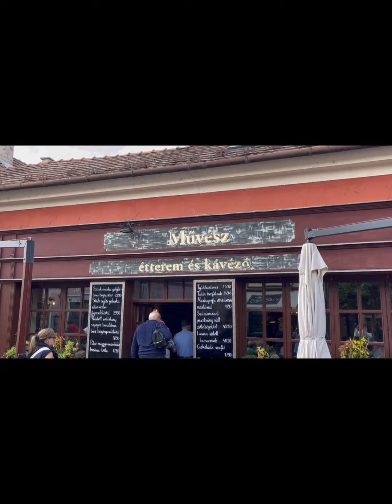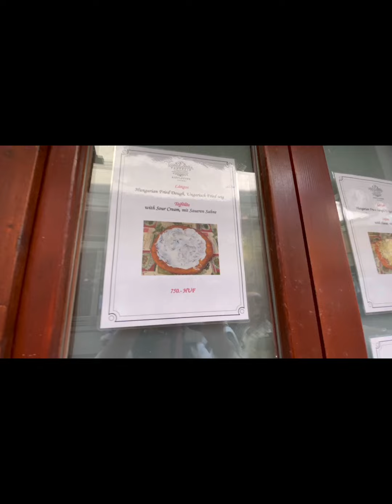丽人中欧6国9b-匈牙圣安卓小镇手工艺牛肉汤